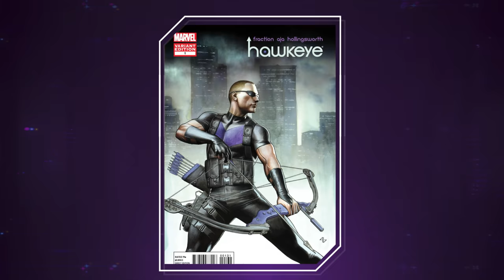Marvel's Avengers Game | Hawkeye Trailer & BETA Gameplay | July War Table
Marvel's Avengers Game Hawkeye reveal. We are thrilled to finally announce that Clint Barton, AKA Hawkeye, is coming to the post-launch campaign. Hawkeye has his own in-depth story mission chain, and it’s unique from the main campaign because it can be played either co-op or solo, whichever you prefer. He’ll also bring a new villain with him, which you’ll learn about in the future, along with other character surprises! A ton of work goes into new heroes. Like the core six heroes, all future characters will have custom move sets and combos, Skills, Gear, Heroics, outfits, emotes, and name plates. From a gameplay and cosmetic standpoint, we’ve drawn on over eight decades of Marvel history. Clint Barton is no exception. Our team revisited their favorite comic arc at the beginning of any hero concept process, including Writer Matt Fraction and Artist David Aja’s “My Life as A Weapon.” Below you can see concept art from one of his alternative outfits, drawn from the aforementioned My Life as A Weapon comic.  We’ve got big plans for Marvel’s Avengers. The fight against AIM is only just beginning, and reassembling the Avengers is just the start. There is much more story and heroes on the horizon.